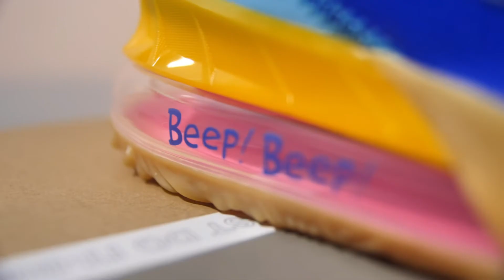Lebron James x Space Jam : Malaysia Sneakers Vlog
BTW, if u need photo and video service, just go to this Pages,